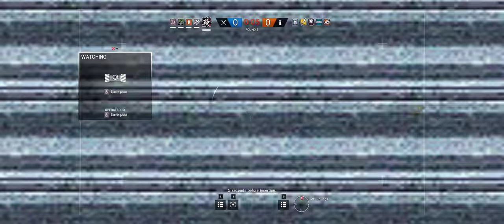Rainbow Six Siege + Part 536 + Skyscraper TDM Secure Area + pcgaming crew